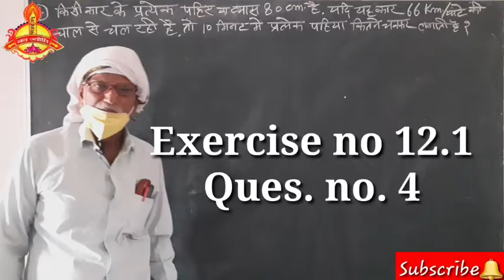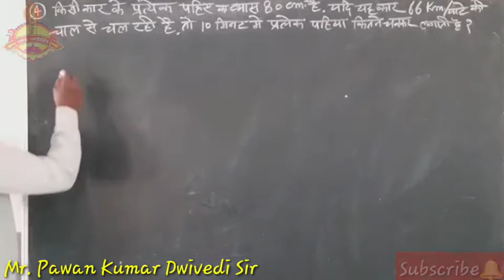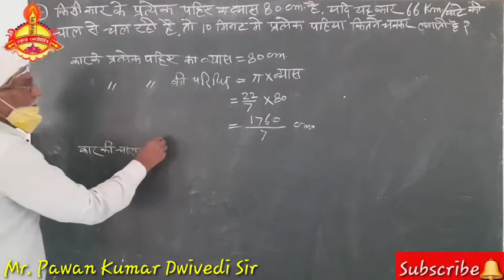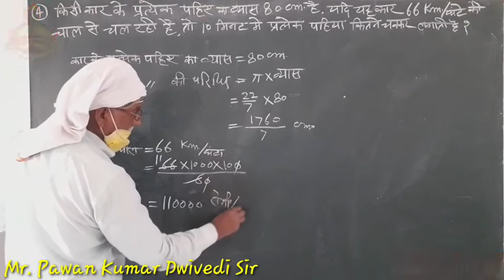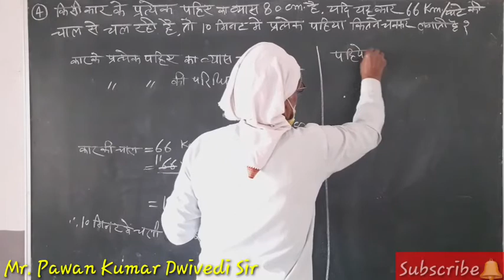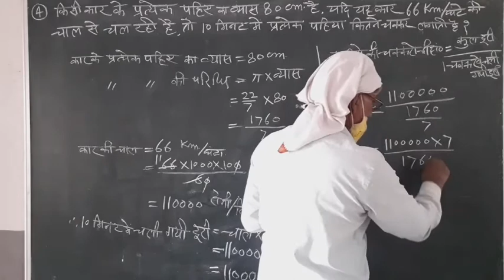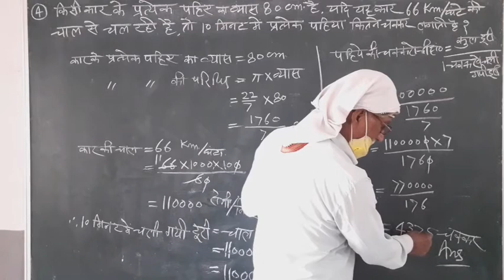Highschool / Maths / Exercise 12.1 Ques no 4 / By Pawan Kumar Dwivedi sir Riyaz Intermediate College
हिंदी व्याकरण

संस्कृत ब्याकरण

 Riyaz Intermediate College khasta Karari Kaushambi

रियाज इंटरमीडिएट कॉलेज उखैयाखास करारी कौशांबी

resonance Tech classes Karari Kaushambi bharwari Road bus stop

 रेजोनेंस केक क्लासेस करारी भरवारी रोड बस स्टॉप

प्रदीप कुमार कुशवाहा

  Pradip kumar kushwaha